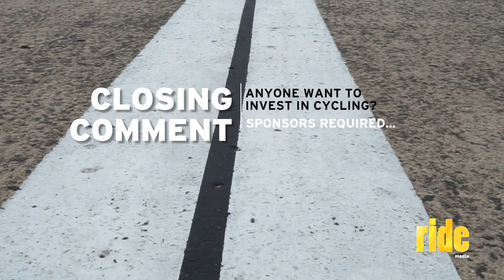Talking cycling – Tristan Ward interview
One young Australian pro cyclist isn't backward in coming forward; Tristan Ward likes to speak his mind and he isn't worried that some of his ideas could be considered controversial.
At 23, he believes he has a few more years before he knows if racing is bike is a viable career direction. He has won a few races in 2018, finished 4th in Cycling Australia's National Road Series (NRS), and is set to continue his progression in the road cycling ranks.
RIDE Media caught up with Tristan for the first time early in December 2018, asked him for a few thoughts on a new bike... and then duly did another interview with him to find out what "floats his boat" when it comes to cycling...

There is a collection of 'Talking Cycling' interviews on RIDE Media's YouTube channel.